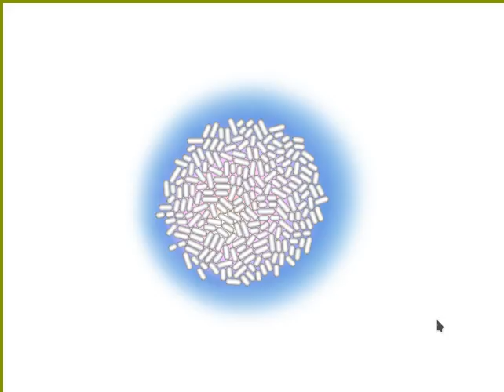OTB2: E. Coli population growth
This is an alpha capture of OTB2, a simulator of the growth of a population of E. Coli bacteria.